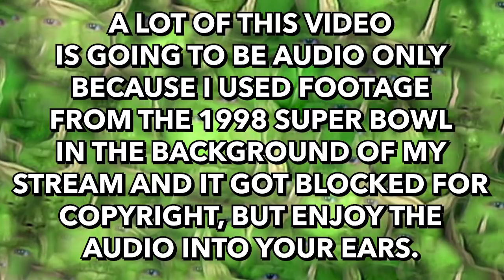MAJOR LEAGUE GECKO - Therapy Gecko Highlights (mostly audio only)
PORTIONS OF THIS VIDEO ARE AUDIO ONLY CAUSE I USED HIGHLIGHTS FROM THE 1998 SUPER BOWL WHICH APPARENTLY IS NOT PUBLIC DOMAIN EVEN THO IT'S A TRILLION YEARS OLD.

A nice, juicy episode of great calls. Topics include a person who wants to have sex with monsters, how to deal with co-workers you hate, and more. Come get gecked. We're going nuts. Free geck for everyone.